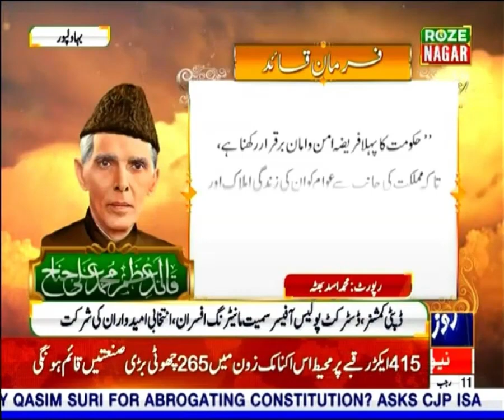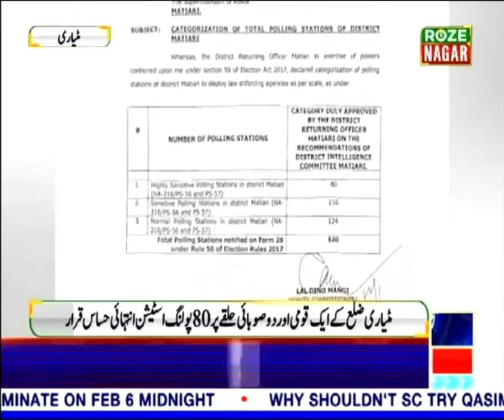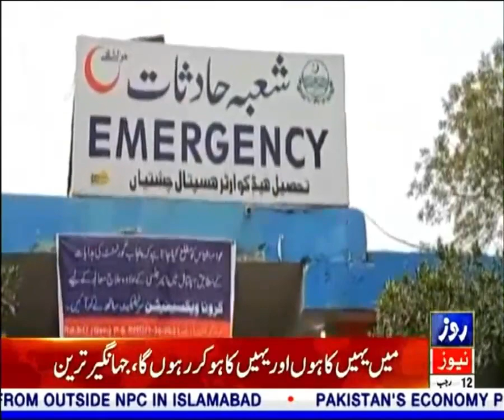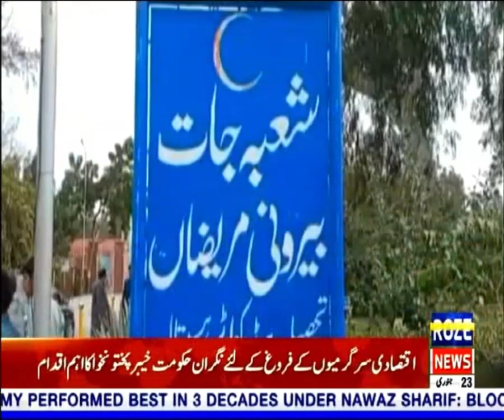Roze Nagar | Current Situation In Pakistan | Roze News